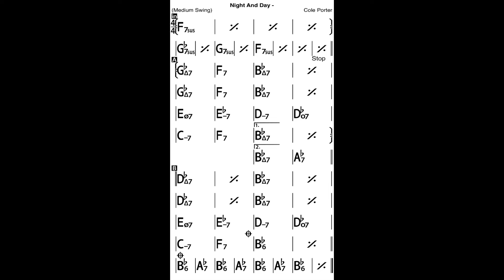Night And Day in Bb with verse Bass Line Play Along Backing Track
A Cole Porter composition!
In Bb major, 3 choruses, 114 bpm
Verse: 16 bars
Coda: 8 bars